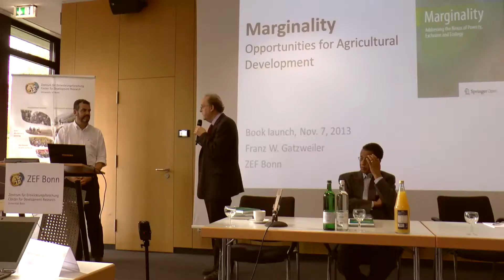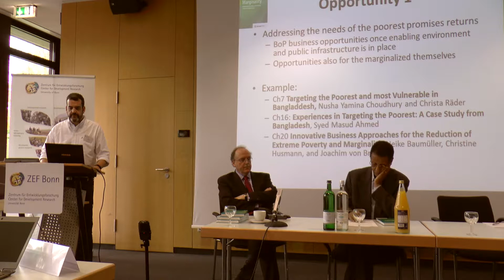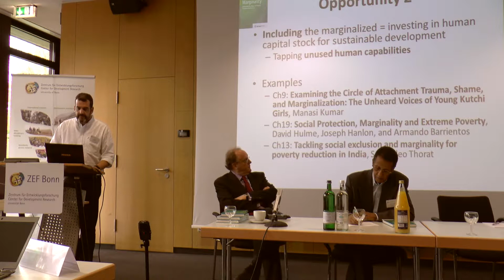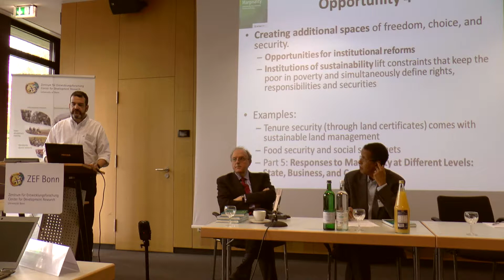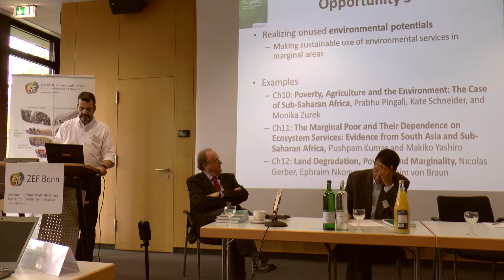"'Marginality. Addressing the Nexus of Poverty, Exclusion and Ecology" Book presentation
During an international conference on Agricultural Technology Innovations for Poverty Reduction and Sustainable Productivity Growth, organized by and at ZEF from November 6-8, 2013, a new book on 'Marginality. Addressing the Nexus of Poverty, Exclusion and Ecology' by von Braun, Joachim; Gatzweiler, Franz W. (Eds.) was launched.